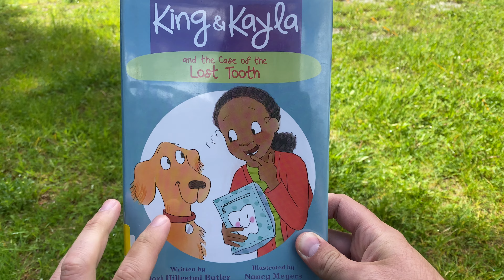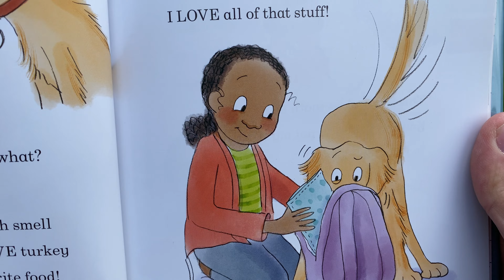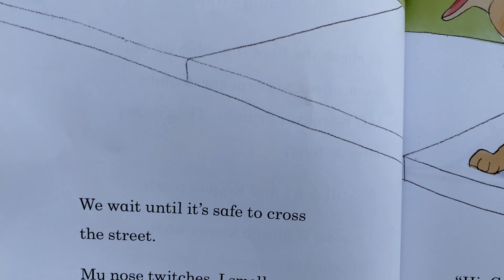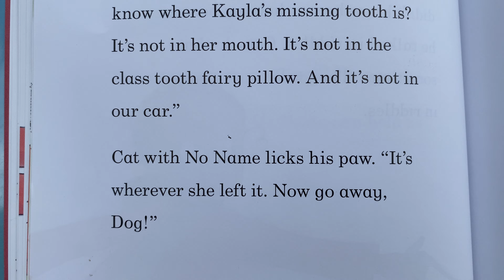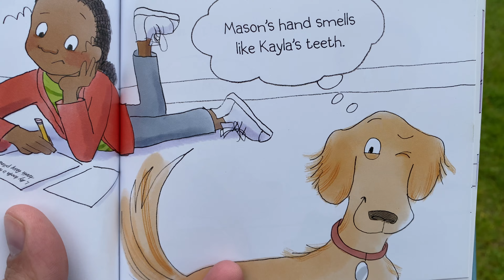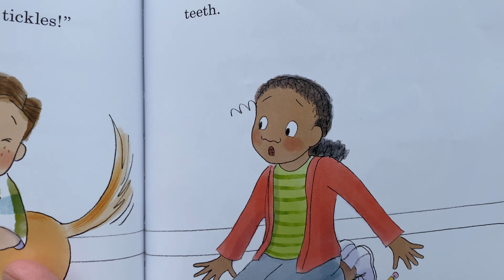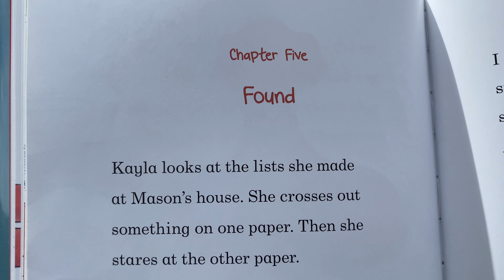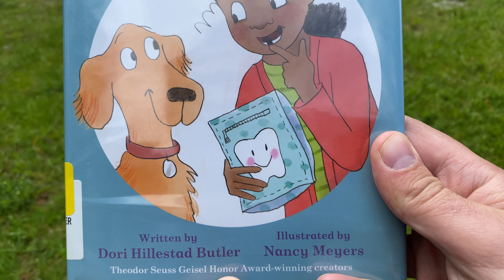🐕 Kids Book Read Aloud KING AND KAYLA AND THE CASE OF THE LOST TOOTH by Dori Hillestad Butler | DRAB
King (the dog) helps Kayla (his human) find her lost tooth!  What a sleuth!